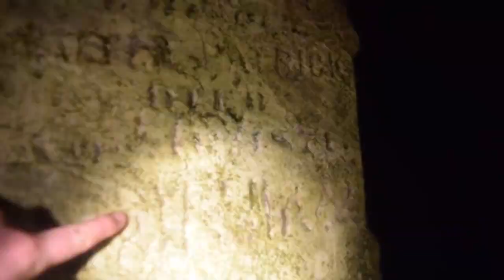Strange Places Channel Preview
Strange Places is a primarily urban exploring channel. This is our channel preview.